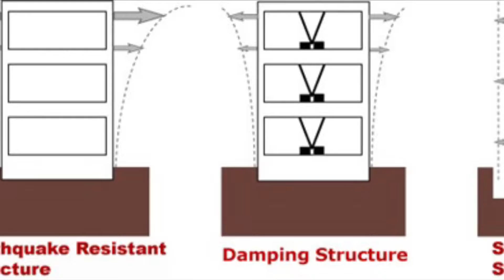Haiti School Project